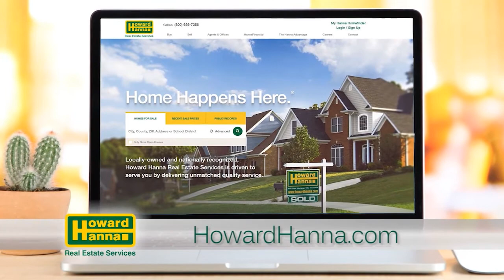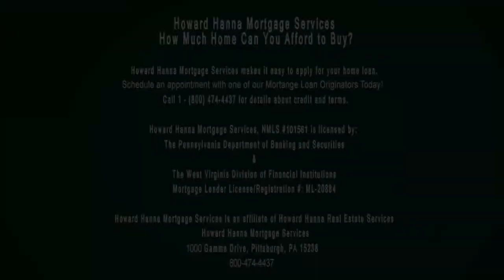3-25-18 Pittsburgh Sunday Showcase of Homes